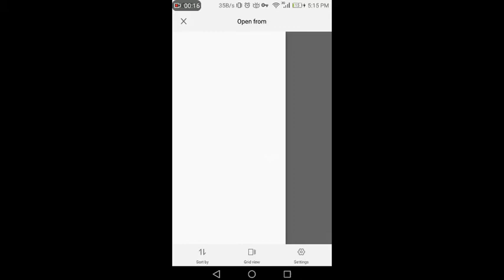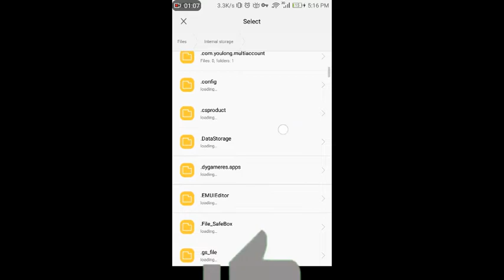How To Add One Sleep Player In Server | Roomy Tutorials